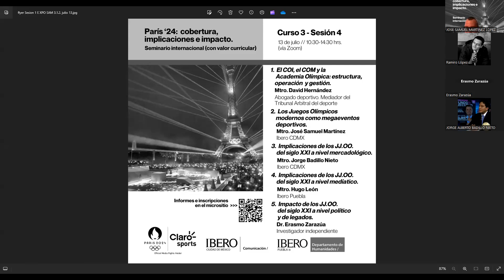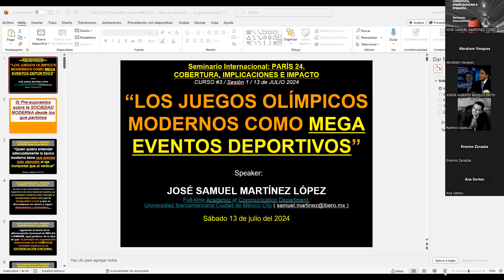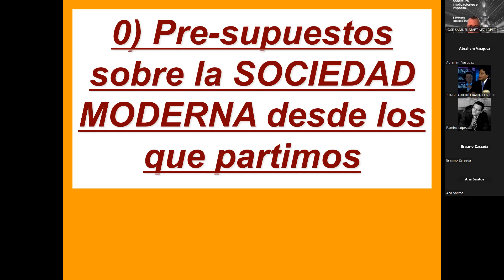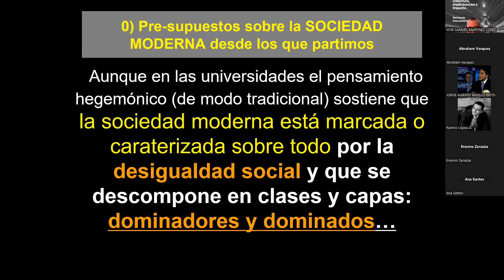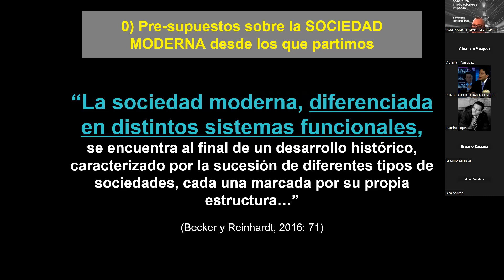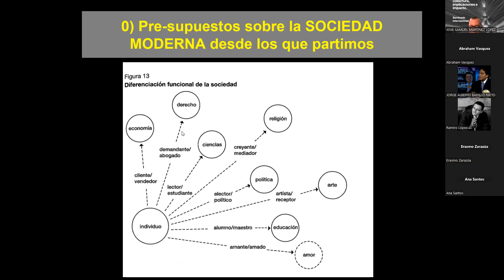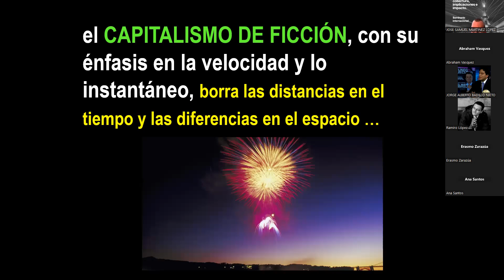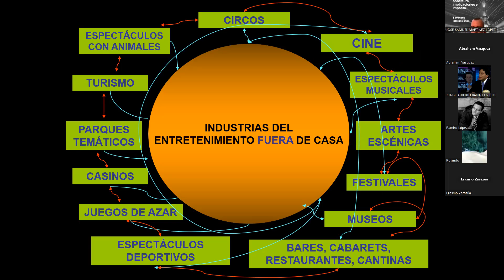2024 julio 13: CONFERENCIA a cargo de José Samuel Martínez sobre "JO como MEGAeventos deportivos".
2024 julio 13: SeminarioINTparis24 (co-organizado entre @comunicacionUIA @ClaroSports @DptoHumIberoPue). CURSO #3, Sesión #1, 2a PARTE. CONFERENCIA a cargo de José Samuel Martínez sobre "Los Juegos Olímpicos modernos como MEGAeventos deportivos".